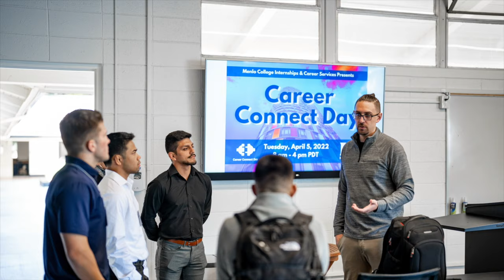Menlo College | Nick Camacho '23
As the first member of his family to go to college, Nick Camacho '23 has personified what it means to be an Oak since transferring to Menlo. While studying Accounting & Entrepreneurship, Nick has also become captain of the Men's Wrestling team, participated in the College's Academic Global Immersion program, and turned an internship with Ernst & Young into a full-time job post-graduation.

Menlo College was established in 1927. It is a small, private, non-profit, four-year, accredited, residential college located in Atherton, California. Menlo College’s location in Silicon Valley, one of the world’s most entrepreneurial and innovative geographical areas, has enabled the college to create a valuable market niche for its students locally — as well as globally. Menlo College cultivates in its students the skills, integrity, and passion to make meaningful contributions in an innovation economy.